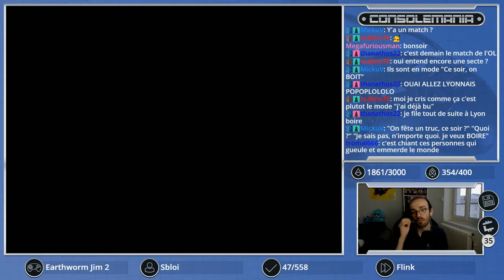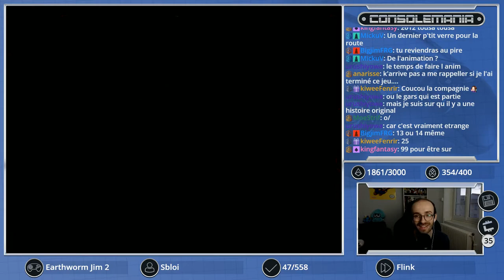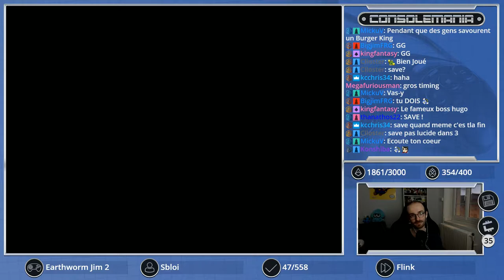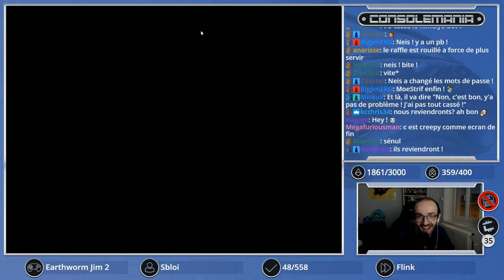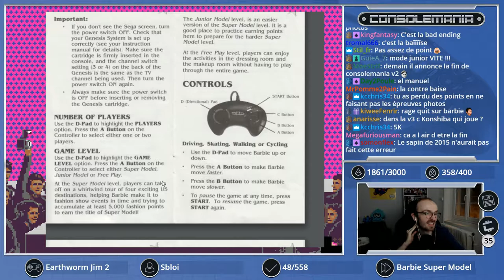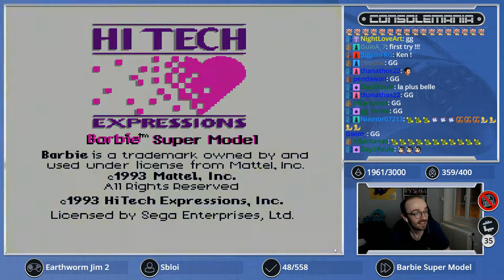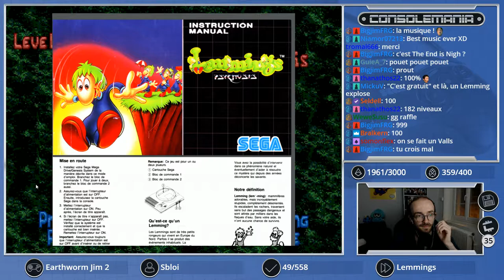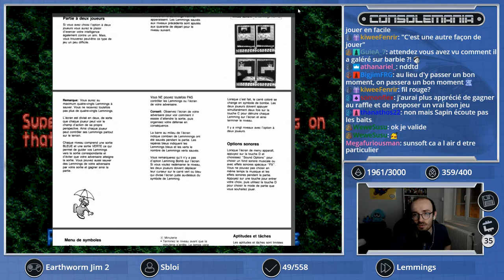CONSOLEMANIA #105 - Flink, Barbie Super Model, Lemmings - 22/09/2018